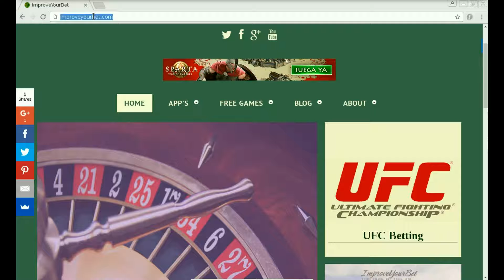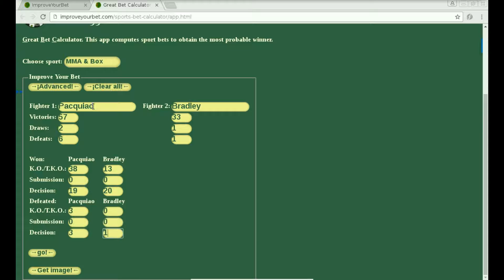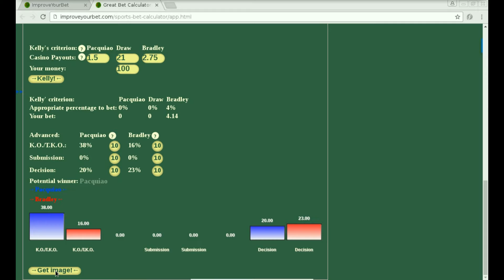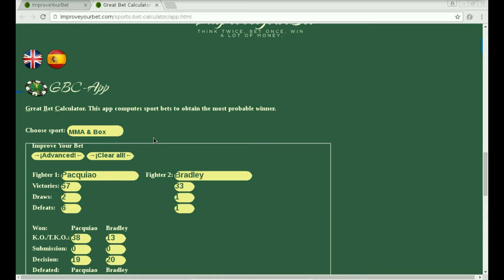Learn how to calculate sports bets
In this video I show you how to calculate and prepare an sport bet with a new app.

The only thing needed is to enter the correct data about the bet you want to analyze and the app will automatically compute the most probable winner and will help to decide how much to bet.

Getting the most probable winner allows obtaining more probabilities of beating casino and more profits.